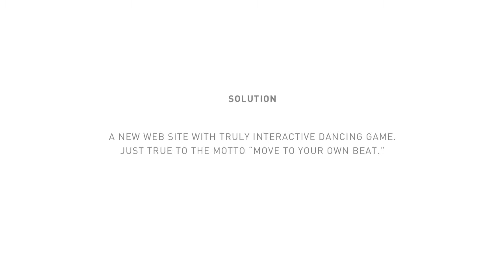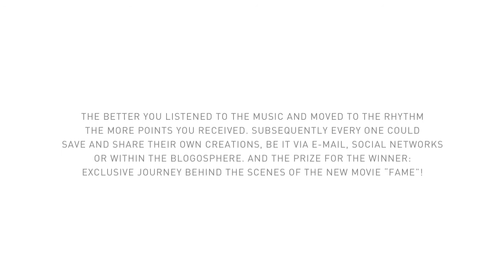Puma Fragrances Web Site - Case Study Proximity Prague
Globální webové stránky, které vytvořila agentura Proximity Prague pro značku Puma Fragrances // Global Web site of Puma Fragrances created by Proximity Prague